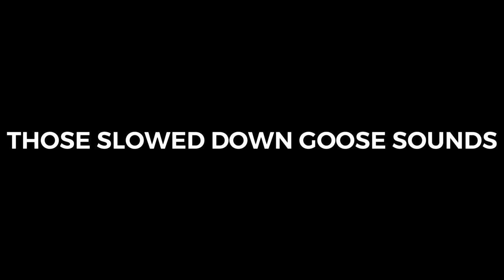Those Slowed Down Goose Sounds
These sounds are especially familiar if you’ve seen videos such as 100 Dinosaurs or Carnivore Canyon. However, what were these slowed down excerpts (let alone the actual sound used to make them) originally used for?

These are not the original versions. These are recreations.